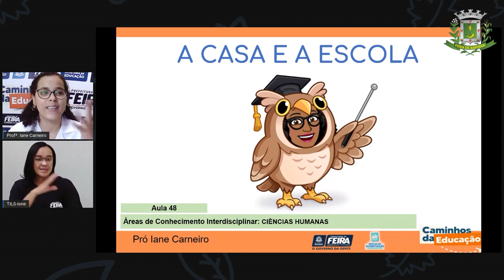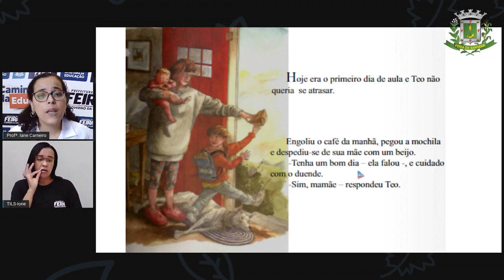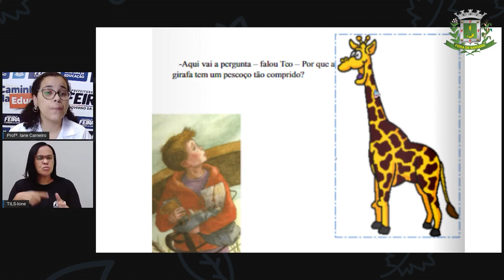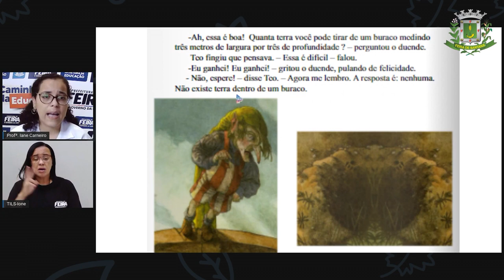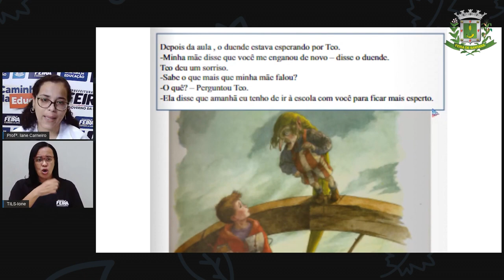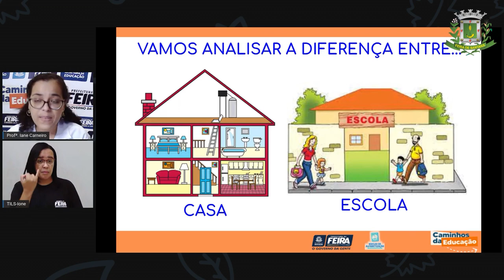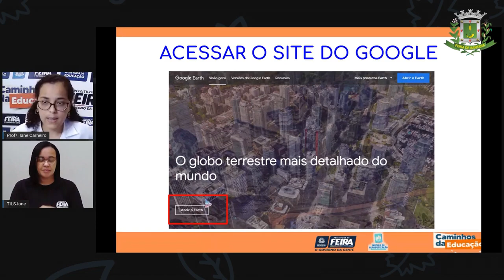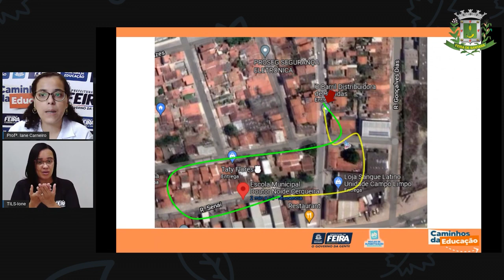1ºANO Aula 48 Profª Iane Ciencias Humanas A casa e a escola